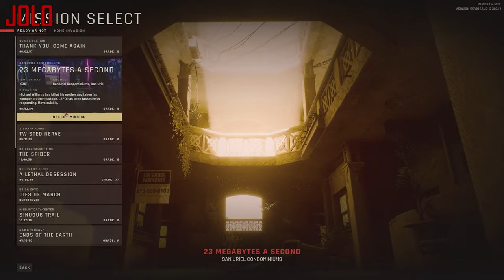PUTTING UP A FIGHT | Let's Play Ready Or Not Part 2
No matter how much the bad guys put up a fight, our boys will make sure that a hostage gets hit.

Ready or Not is a police simulation game where players can play solo or with friends. The game offers different missions with a multitude of possible approaches, with each mission having specific objectives that contribute to the final grade of the mission.

Players may customize their loadouts by choosing their primary and secondary guns, the amount of armor they're bringing, headgear, throwables, and gadgets. Unlike most shooters, combat is ideally the last resort when accomplishing each mission. Players must order hostiles to stand down and only engage if fired upon. Hostages must also be rescued and evidence must be secured.